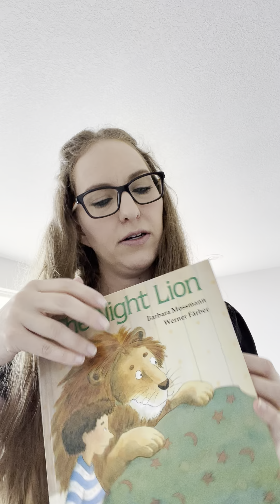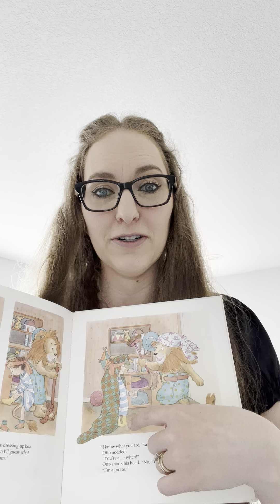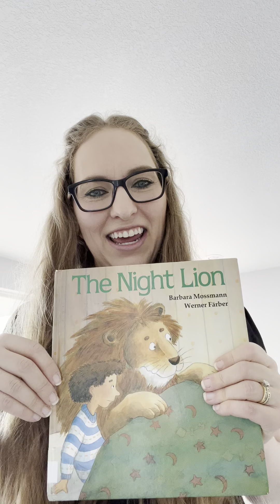How to teach your kids NOT to be afraid of the dark!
𝐁𝐨𝐨𝐤: The Night Lion
𝐀𝐮𝐭𝐡𝐨𝐫: Werner Färber
𝐈𝐝𝐞𝐚 & 𝐈𝐥𝐥𝐮𝐬𝐭𝐫𝐚𝐭𝐢𝐨𝐧𝐬 𝐛𝐲: Barbara Mossman
𝐓𝐫𝐚𝐧𝐬𝐥𝐚𝐭𝐞𝐝 𝐚𝐧𝐝 𝐚𝐝𝐚𝐩𝐭𝐞𝐝 𝐛𝐲: Jane Fior
𝐓𝐲𝐩𝐞 𝐨𝐟 𝐏𝐮𝐛𝐥𝐢𝐜𝐚𝐭𝐢𝐨𝐧: Traditional Publisher (Houghton Mifflin Company)
𝐏𝐚𝐫𝐞𝐧𝐭 𝐫𝐞𝐯𝐢𝐞𝐰: 3/5 stars ⭐️⭐️⭐️
𝐊𝐢𝐝 𝐫𝐞𝐯𝐢𝐞𝐰: 5/5 stars ⭐️⭐️⭐️⭐️⭐️
𝐎𝐯𝐞𝐫𝐚𝐥𝐥 𝐑𝐚𝐭𝐢𝐧𝐠: 8/10

A nice bedtime story that passively teaches kids not to be afraid of the dark, or of things they may imagine are scary at nighttime. In this book Laura is tucked in to bed but quickly remembers that she is scared of pirates that may come in the dark. She ends up talking to Otto the stuffed lion, who can protect her from pirates but has a fear of his own: dragons. This book teaches children that irrational fears are silly, and could also be a useful tool to teach kids to self-soothe at nighttime with a stuffed animal.

Reviewed by Tiffany Dunham, independent author of two children’s books:
1. “The 8th Pawn” is a story that passively teaches chess basics with a basic tutorial in the back.
2. “Swat the Fly!” is an interactive board book for ages 1-4.